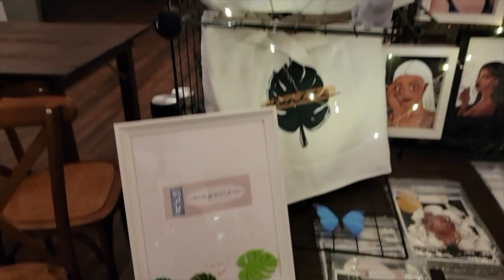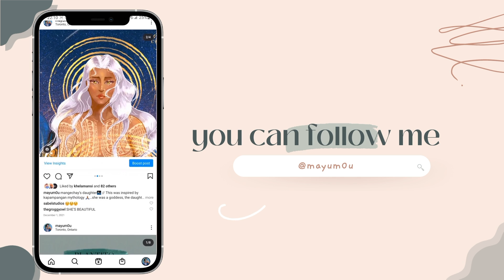Vlog 3 | Toronto Craft and Botanical Market | Selling My Art 💸 + Tiny Update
Here is a mini-vlog of the TCBM (Toronto Craft and Botanical Market) from December 2021! It is long overdue, but like I said at the end of the video I ended up getting COVID and lost my momentum to create videos and more art. But now I am back and promise to keep uploading new videos and get better because vlogging is hard lol. but fun.

Here are some of the businesses I was able included in this video: